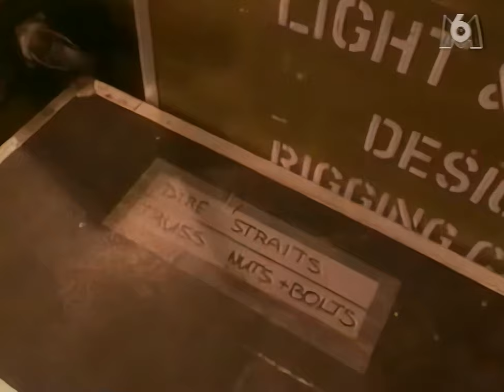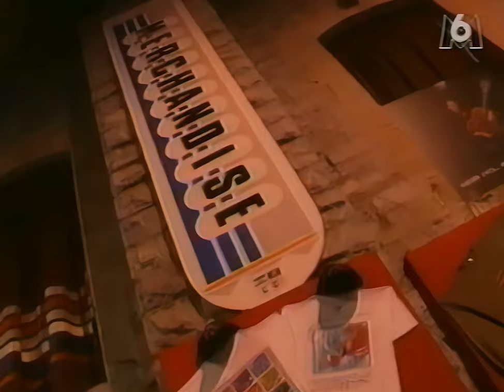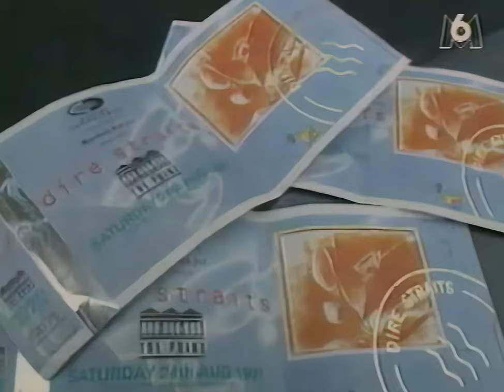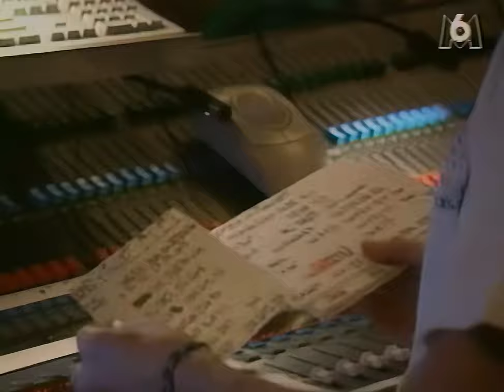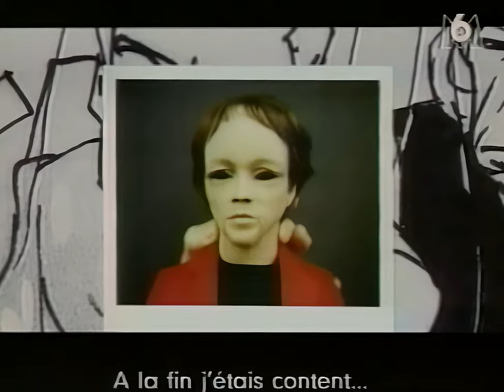Dire Straits - Dublin 91 Documentary @ M6 - AI Version 4K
Documentary containing the stage building, the song Calling Elvis, and the creation of the Calling Elvis videoclip. First concert of the tour in Dublin.